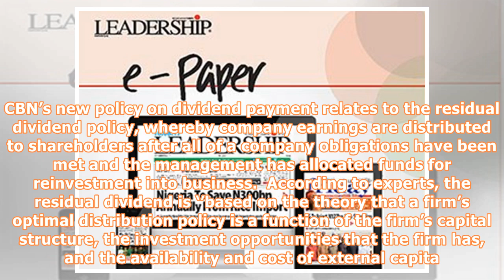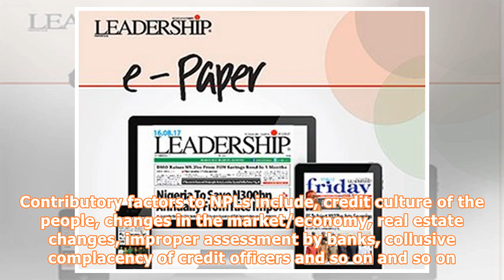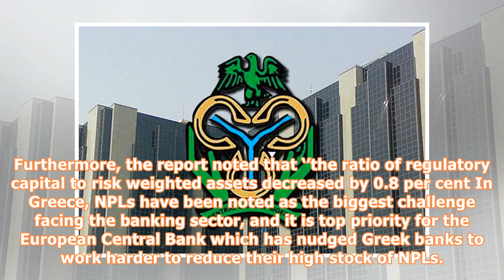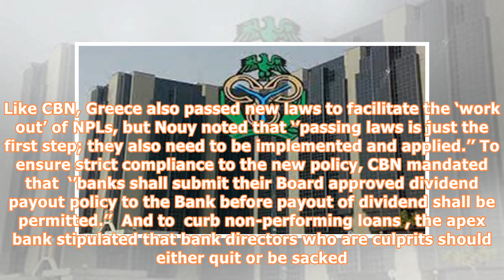Analyzing CBN’s new dividend policy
Arize Nwobu The new policy directive by the Central Bank of Nigeria on dividend payment by banks is a proactive measure to strengthen and protect the banking industry, consumers and financial system, to ensure a more efficient economy. The policy is in tandem with the Consumer Protection Framework for Banks and Other Financial Institutions regulated by CBN which was released in November, 2016 in furtherance of the apex bank’s mandate to promote a stable financial system for a stable macro econom...